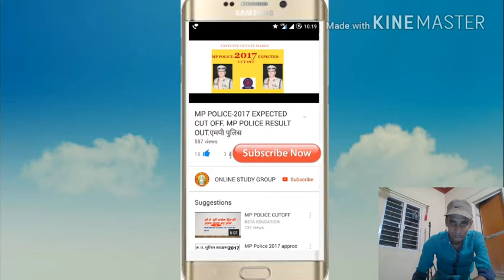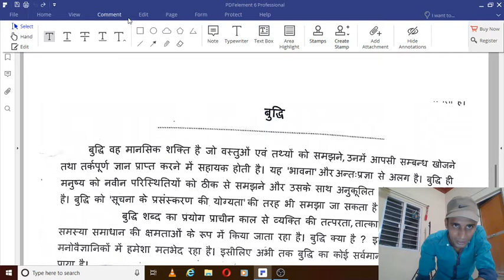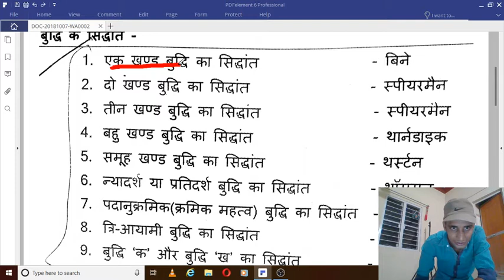Bal Vikas :: Buddhi ke siddhant ( बुद्धि के सिद्धांत )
MP संविदा के इस CRASH COURSE में आप सभी लोगो का स्वागत है |
इस विडियो में मैंने संविदा में आने बाला सब्जेक्ट बाल  विकास अति महत्वपूर्ण टॉपिक बुद्धि के सिद्धांत यद् कराये है |
BUDDHI,BUDDHI KE SIDDHANT,बुद्धि ,बुद्धि के सिद्धांत,